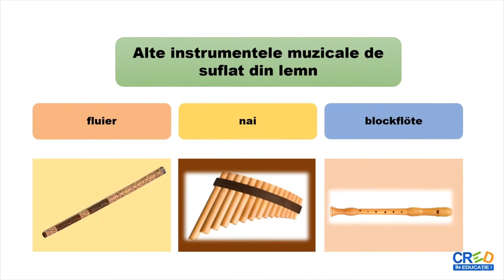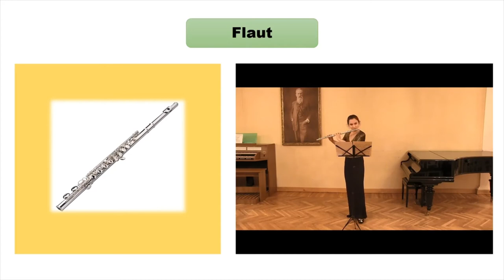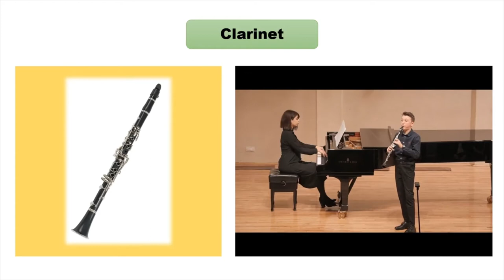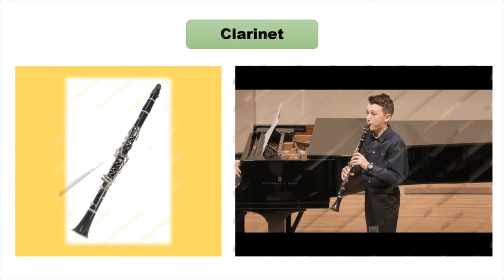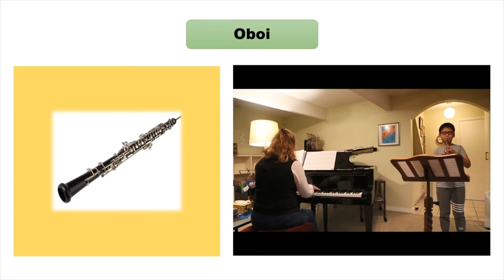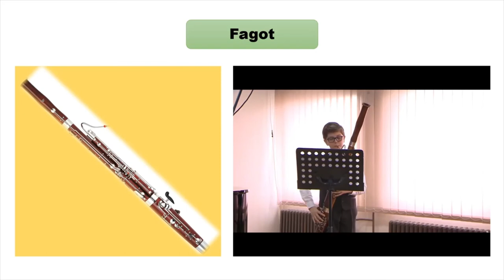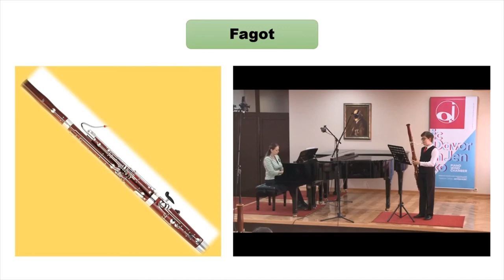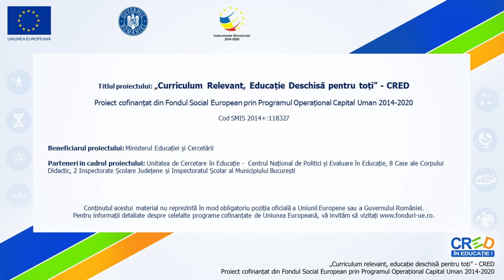Instrumente de suflat din lemn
Resursa este un material video care prezintă instrumentele muzicale de suflat din lemn. La începutul resursei există un mic istoric al instrumentelor muzicale. Fiecare instrument este prezentat printr-un desen și un video care oferă posibilitatea audierii timbrului muzical.
Resursa educațională propune:
Familiarizarea elevilor cu instrumentele muzicale
Modul de valorificare a resursei:
Resursa poate fi utilizată în cadrul activităților de de predare sau de recapitulare a cunoștințelor despre cântarea instrumentală sau timbrul instrumental.